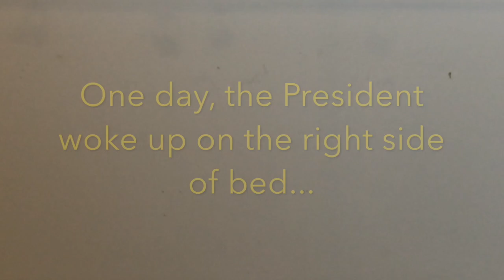SWEET DREAMS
One day, the President wakes up on the right side of bed...